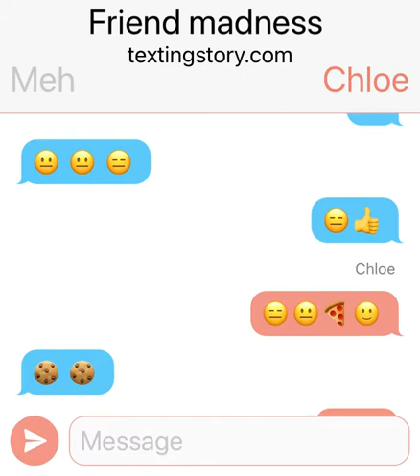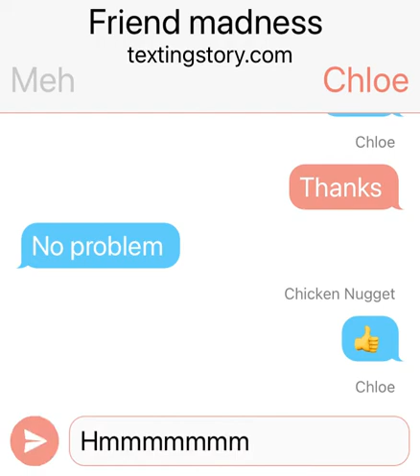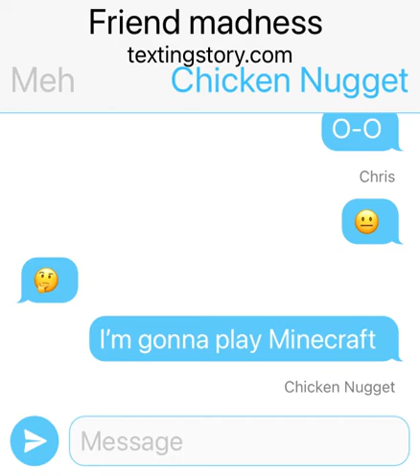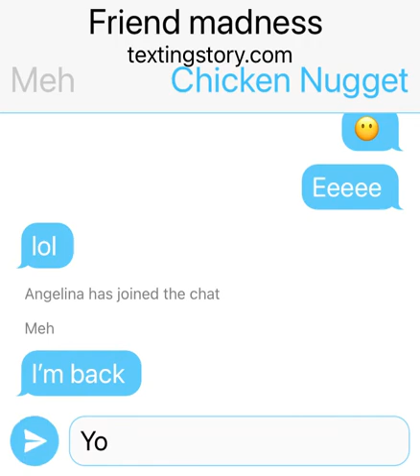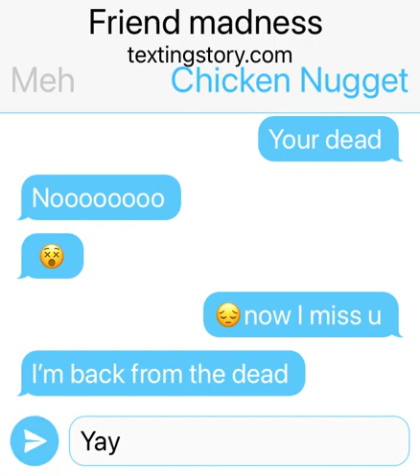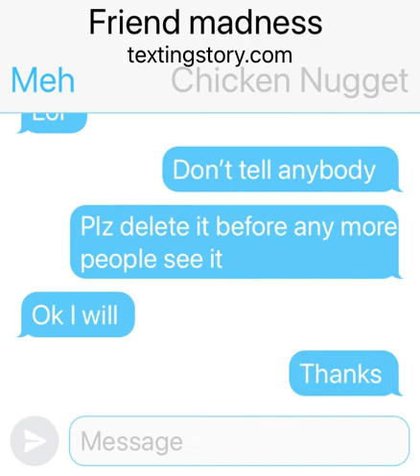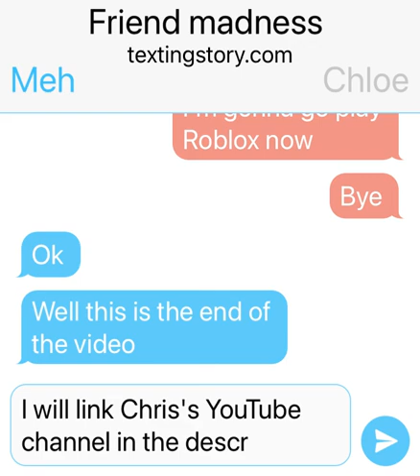BFF madness part 4